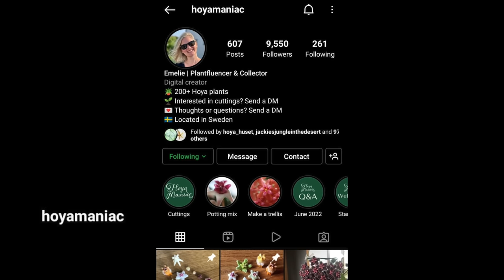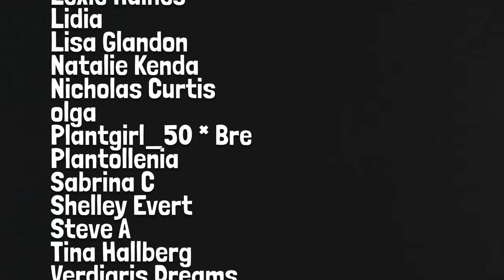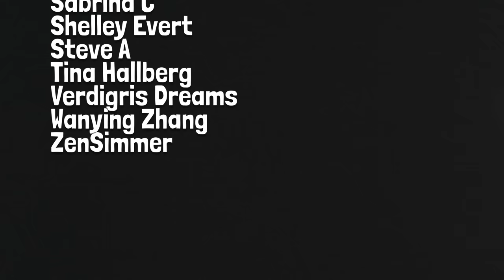SPIDER MITES AND MYSTERY HOYA MITES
Three types of spider mites commonly infest houseplants:

1. Tetranychus urticae (spider mite/two-spotted spider mite)
2. Tenuipalpidae (false spider mite)
3. Tarsonemidae (thread-footed mites or white mites known as toppskottskvalster in Swedish)

Many people do not know about white mites, how to identify an infestation, or the problems they cause to Hoyas.

A USB microscope similar to mine can be found

This sous vide cooker comes with a container that holds 16 L

00:00 My favorite shoes
03:01 Intro to spider mites
03:49 red spider mite/two-spotted spider mite
06:12 false spider mite
09:07 white mites on Hoyas
13:24 Treatment one: sulfur
16:59 Treatment two: predatory mites
18:38 Treatment three: warm water bath
22:15 Thank you Patrons!